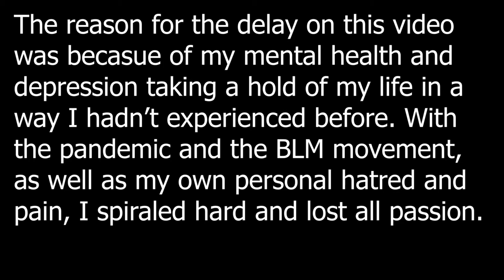I had a Salpingecomy! (FtM Vlog #5)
YES I SPELLED IT WRONG IN THE VIDEO I KNOW

Background song(s): n i n t e n d o    a n d    c h i l l

I also want to thank everyone who has supported me through my transition and everything that went with it, from the excitement before hand, to the making sure I was okay while resting in bed post-op, and even the depression afterwards that wasn’t at all related to the surgery at all, but happened anyways.

 A massive thank you to my dad. This guy, just wow.

Thank you to my surgeon, the nurses, and everyone at the hospital who was incredibly kind. MOBAP Women’s Health was fantastic and extremely kind this whole process, and extremely understanding and helpful with every question and problem I had. I still have my pillow!

Big things are coming...